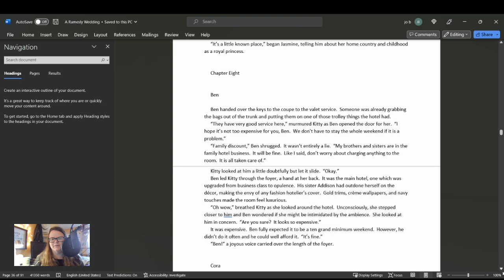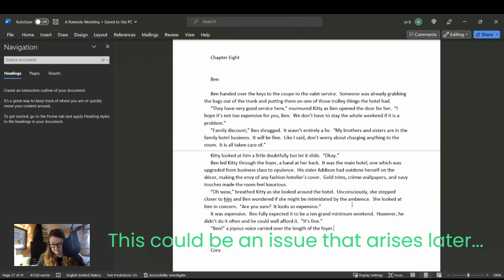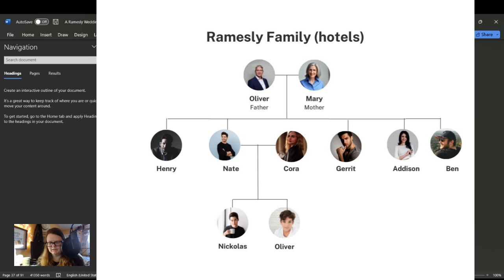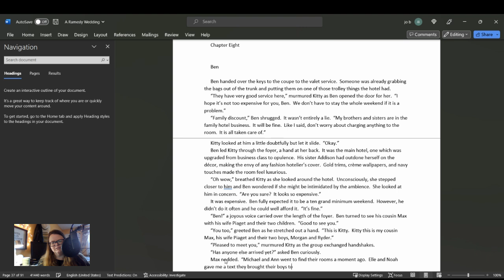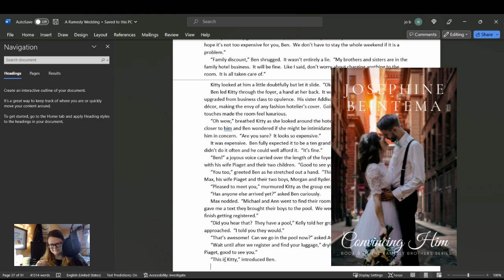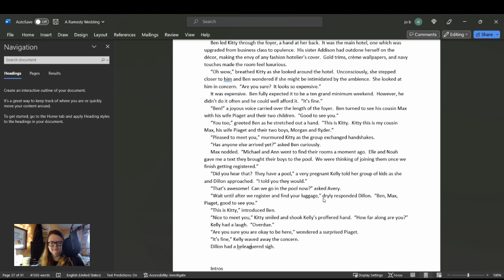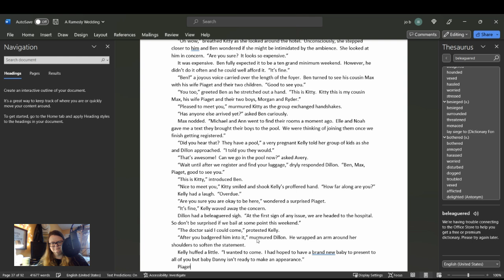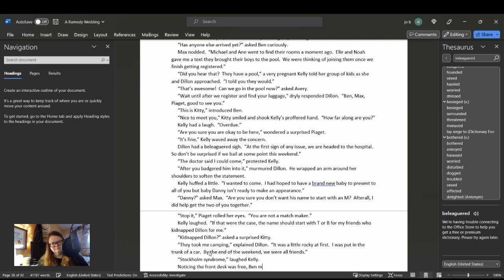Writing Wednesday! 1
Writing live in front of you! Come an enjoy learning tips and tricks of writing a rough draft with Josephine Beintema as she works on her latest novel or writing project. From romantic to funny scenes, to editing tricks you can do to cut down on costs before sending to the editor, writing blurbs, or even composing promotional materials! Writing Wednesday has it all. (even some boring stuff too :) so enjoy the video).